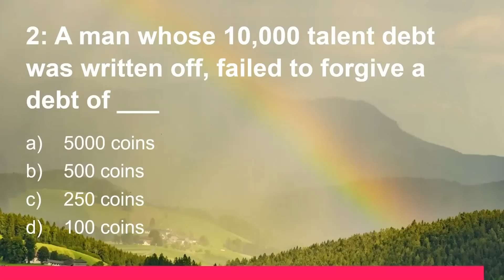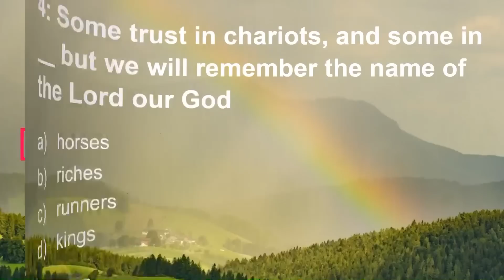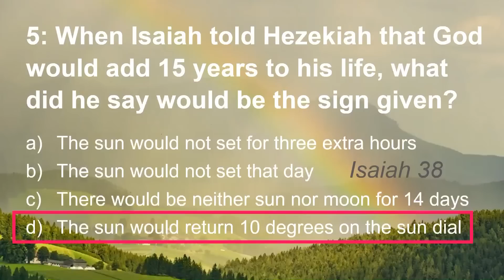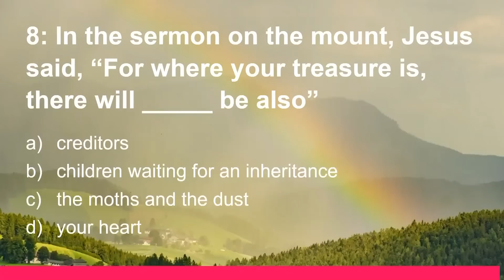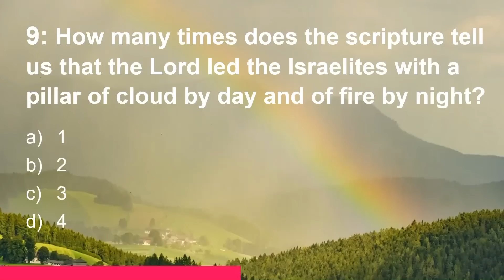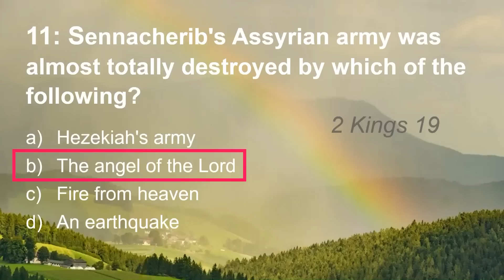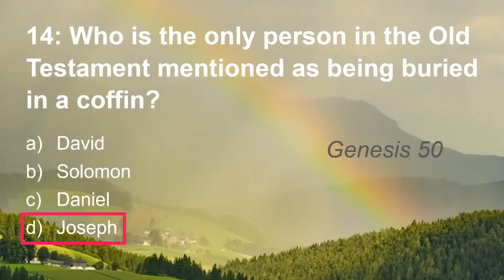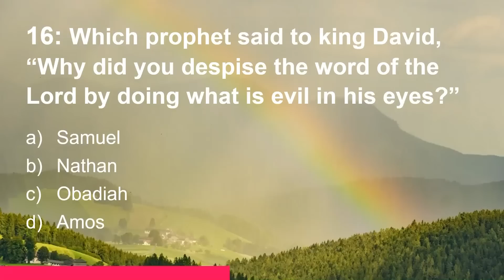Bible Quiz | You Probably Won't Get 100% But It Might Be FUN!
16 varied multiple choice questions from around the Bible